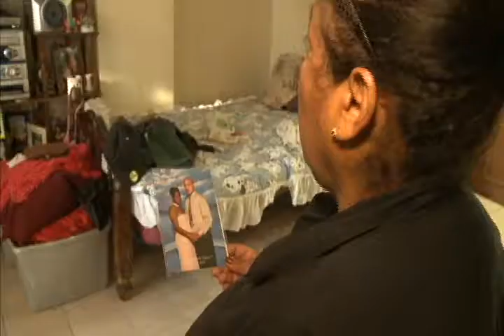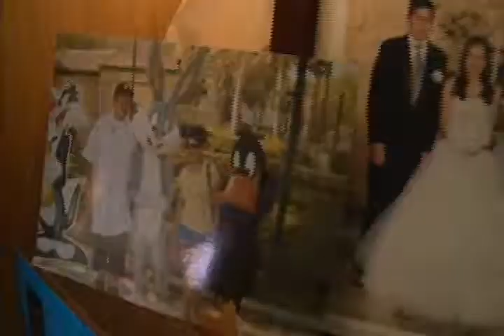UNA MADRE DENUNCIA CASO DE BRUTALIDAD POLICIAL SIN PRECENDTES - Noticias 62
UNA MADRE ESTA DENUNCIANDO UN CASO DE BRUTALIDAD POLICIAL SIN PRECENDTES, TESTIGOS DICEN QUE EL AGENTE DISPARO MAS DE 20 TIROS A UN JOVEN DISCAPACITADO MENTAL